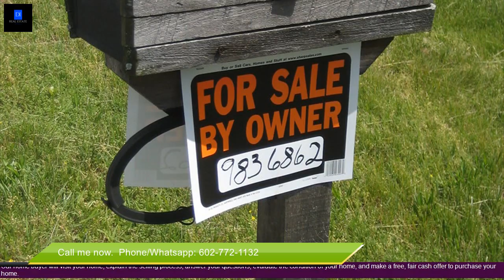Best Time To Sell House In Phoenix -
best time to sell house in phoenix - Best time to sell a house ask a whats the best time of year to sell my house urban hillsides team best time to sell house in phoenix

com, the best time to sell your home in Phoenix

Best Time To Sell A House In Phoenix Az Article
When is the best time to sell your home in Phoenix's West Valley  Or see: best time to sell a house in phoenix and also best time to sell a house in phoenix az